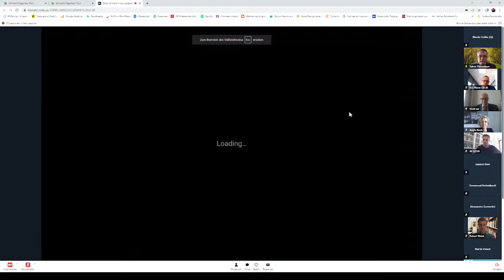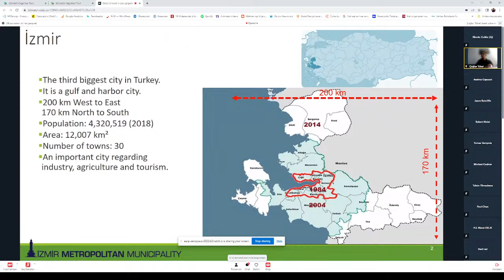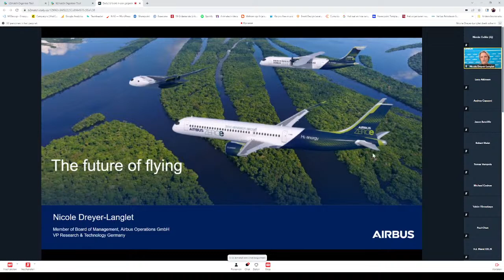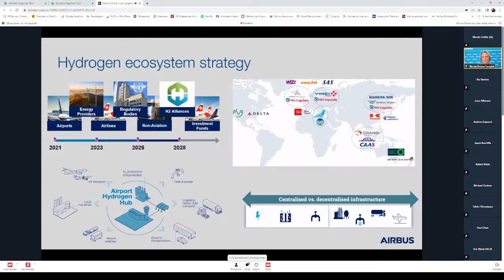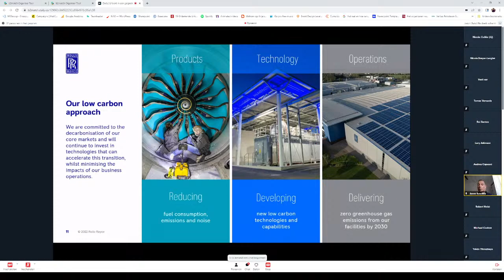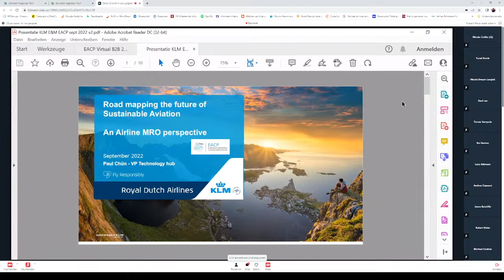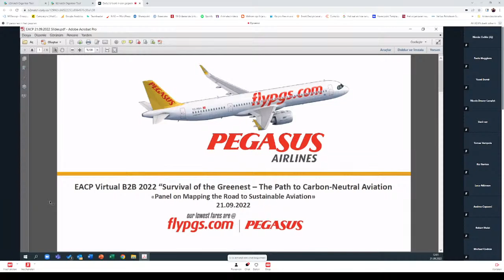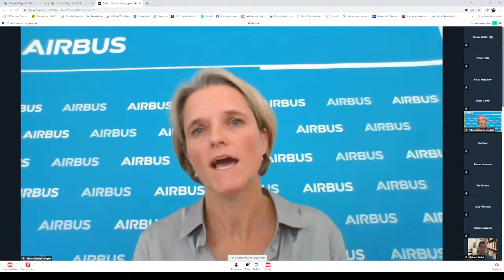EACP Virtual B2B 2022 “Survival of the Greenest - The Path to Carbon-Neutral Aviation”